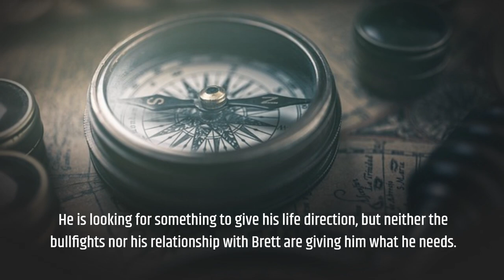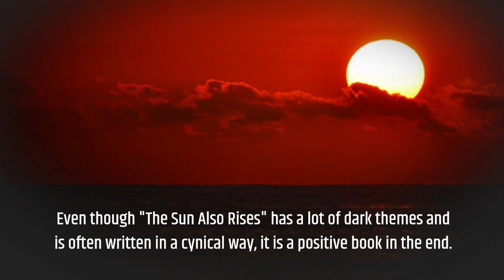The Sun Also Rises by Ernest Hemingway Book Summary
📚 Literary Journey: "The Sun Also Rises" by Ernest Hemingway | Exploring Love, War, and the Lost Generation ☀️🥀

Embark on a journey with Ernest Hemingway's seminal work, "The Sun Also Rises". Join us as we delve into the world of Jake Barnes, an American expatriate in post-World War I Europe, navigating love, disillusionment, and the defining features of the Lost Generation. 🎥 Explore Hemingway's pioneering use of minimalistic prose and his exploration of themes such as masculinity, love, and existential disillusionment. 📚🌍

Hemingway's masterful storytelling compels readers to reflect on the effects of war, the complexities of human relationships, and the struggle to find purpose in a changing world. 🌟🎭

⭐ Our in-depth summary will guide you through:

1️⃣ The Lost Generation: Unpack Hemingway's depiction of the Lost Generation, their disillusionment, and the impact of war on their lives. 🌍⏳

2️⃣ Love and Masculinity: Delve into the tumultuous love story between Jake Barnes and Lady Brett Ashley, and the exploration of masculinity in the post-war era. 💔💪

3️⃣ The Power of Prose: Explore Hemingway's iconic minimalistic prose style and its impact on the narrative. 🖊️📘

4️⃣ Hemingway's Philosophy: Understand Hemingway's philosophy of life, encapsulated in his concept of 'aficion', and its role in the narrative. 🏞️🎯

✨ Join us on this journey through "The Sun Also Rises" and appreciate Hemingway's profound insights into love, war, and the human condition. 📚🎭

Ready to delve into this literary masterpiece? Hit the play button and accompany us through the vibrant yet melancholic world of Hemingway's characters. 🎬🔓

📚 Purchase the book:
🔸 Own your copy of "The Sun Also Rises" by Ernest Hemingway

Which part of the book resonated with you the most? Let's delve into the depth of Hemingway's narrative together! 🔔📖